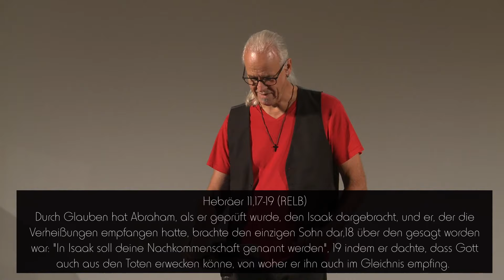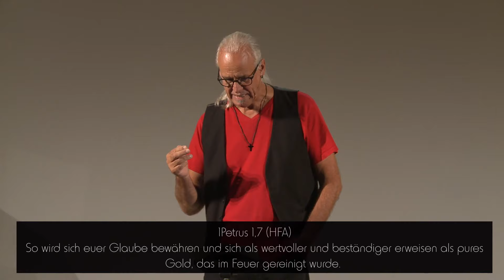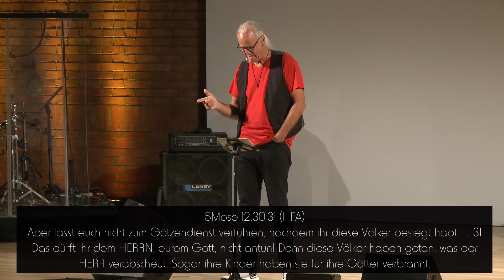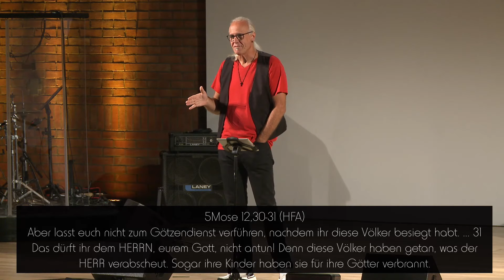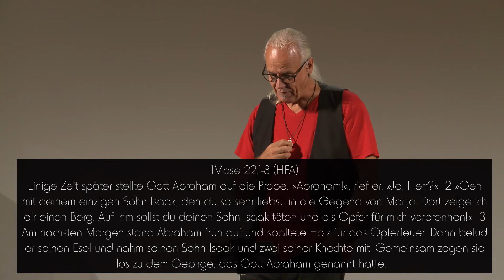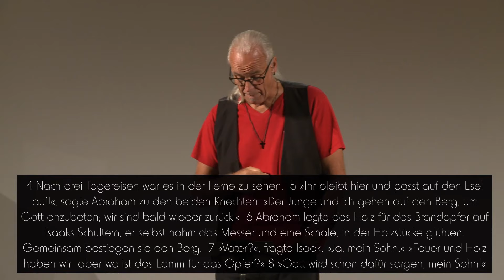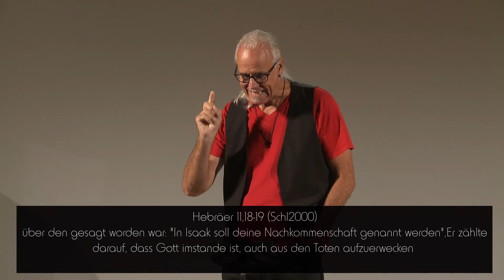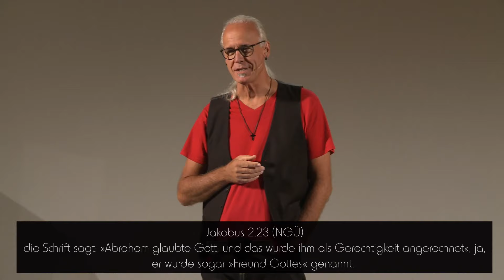Die Kraft des Glaubens (4) Der Glaube im Test - Uwe Schäfer